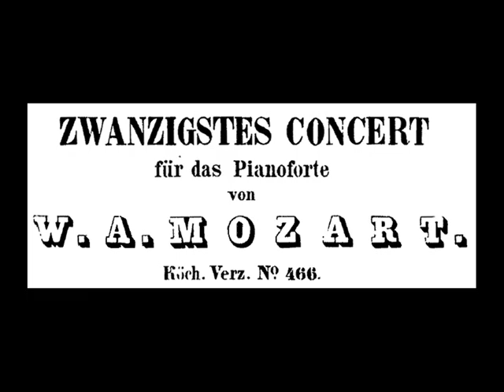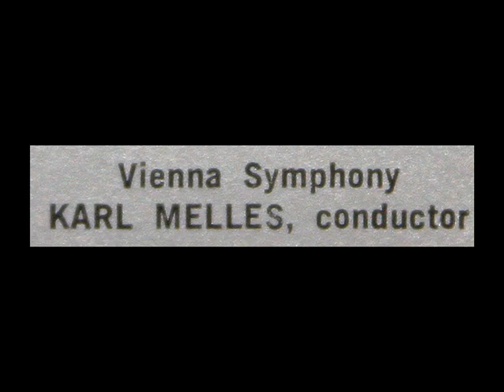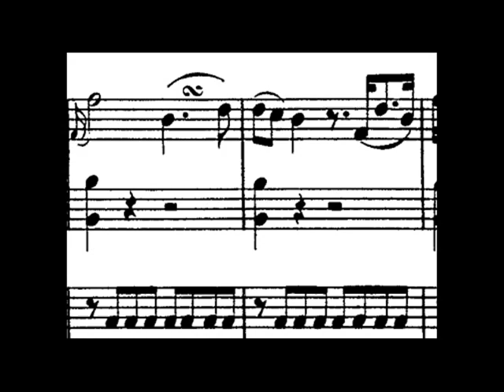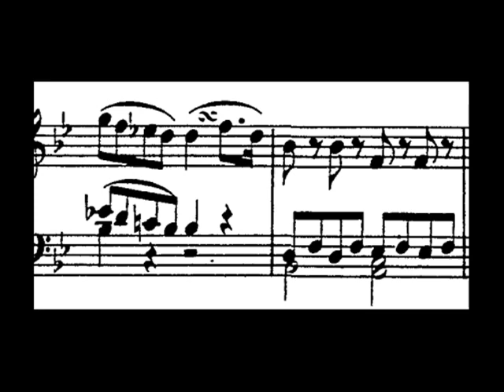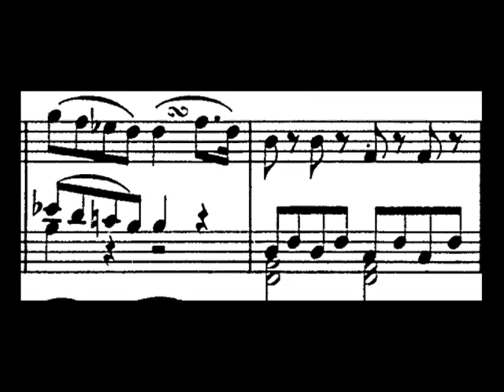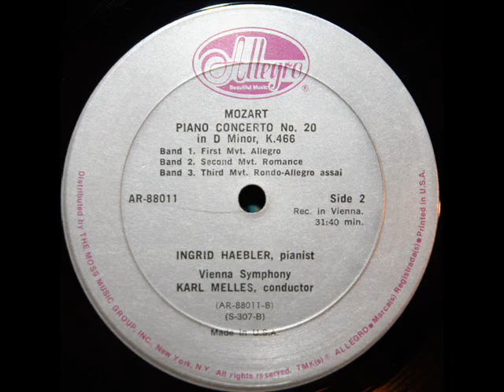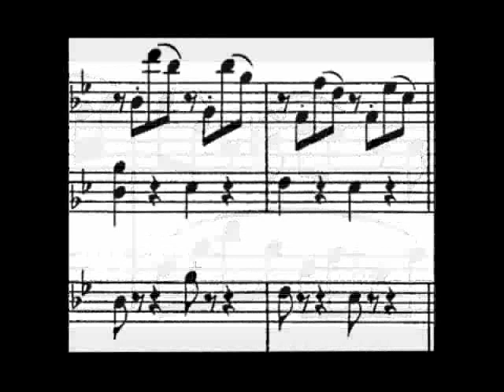Mozart / Ingrid Haebler, 1958: Piano Concerto No. 20 in D minor, K. 466 - Movement 2